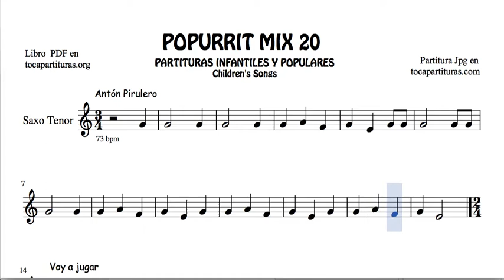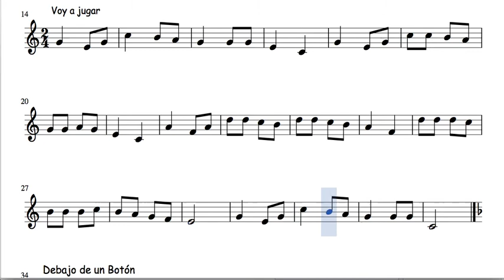20 of 30 Popurrit Mix Sheet Music for Tenor Sax Anton Pirulero Under the Button I'm going to play